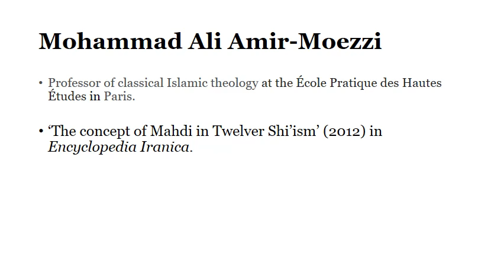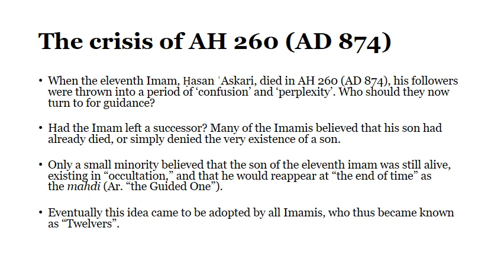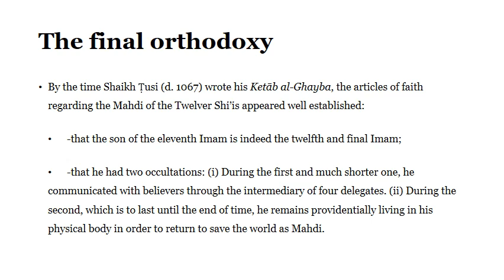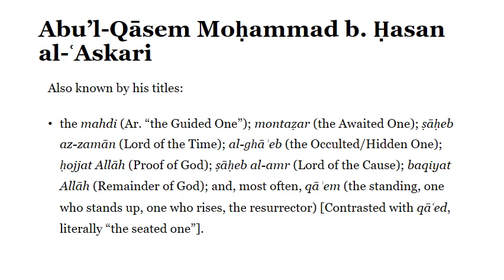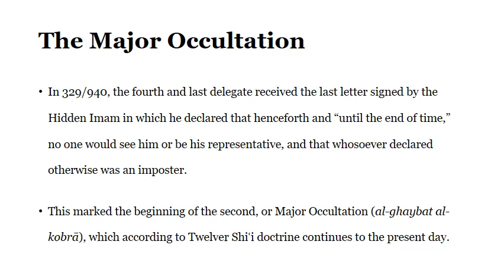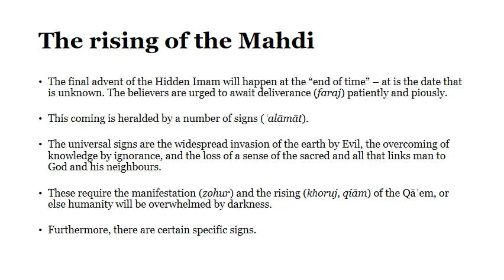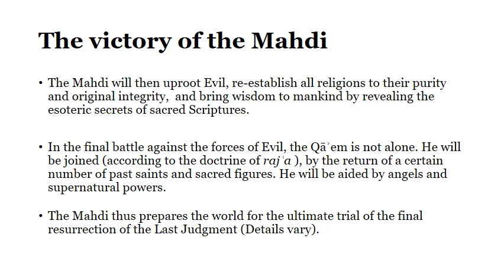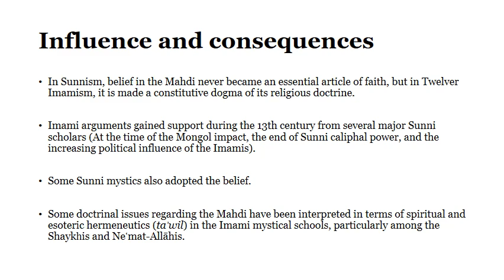The concept of Mahdi in Twelver Shi’ism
A short summary of an article on 'The concept of Mahdi in Twelver Shi’ism', by Prof. Mohammad Ali Amir-Moezzi from the Encyclopedia Iranica.

For earlier summary see 'Shi’ite doctrine' pts 1 and 2